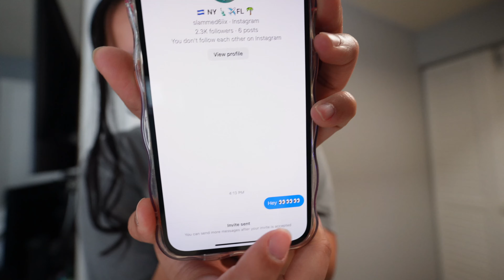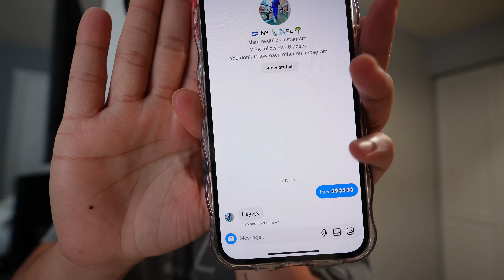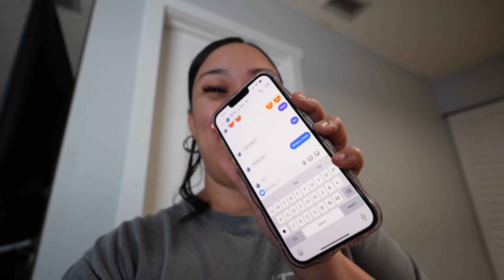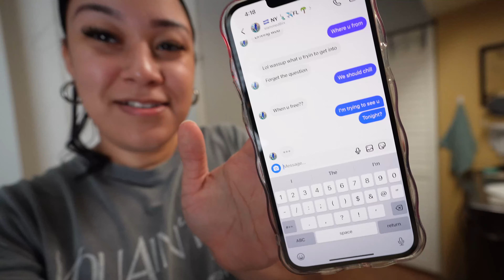Setting up my boyfriend to see if cheats.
In this video, I'll be setting up my boyfriend to see if he cheats. Watch to see what happens when I put his loyalty to the test!